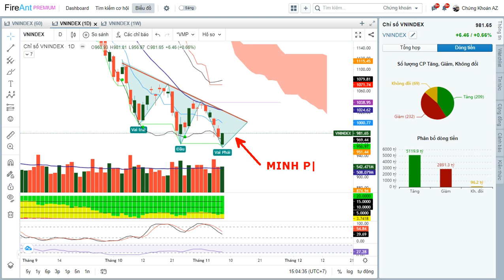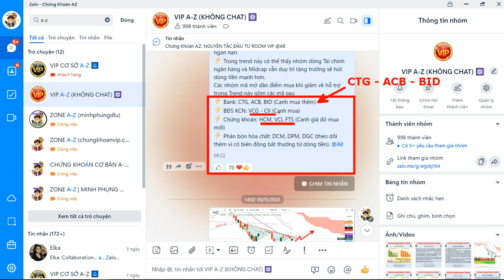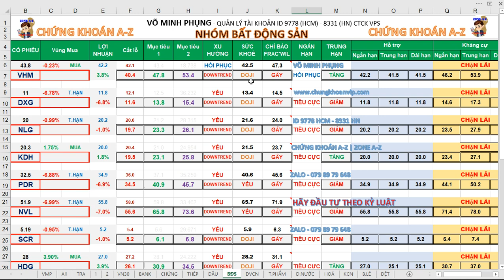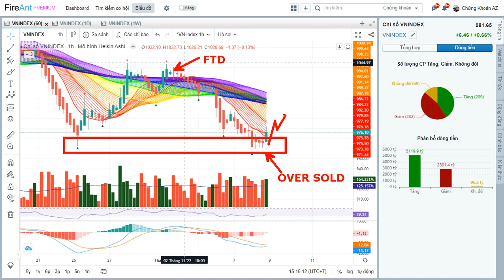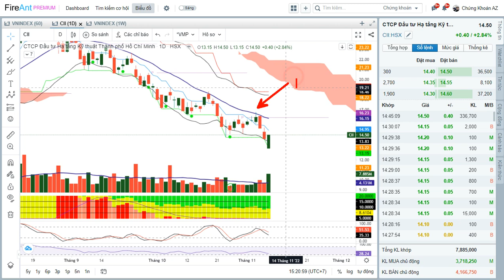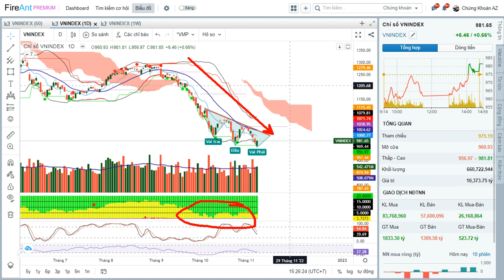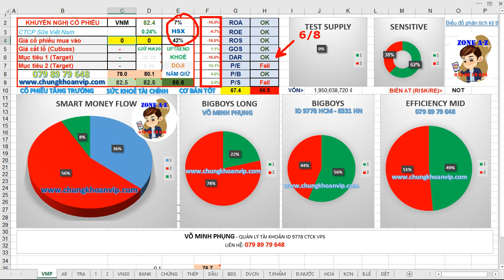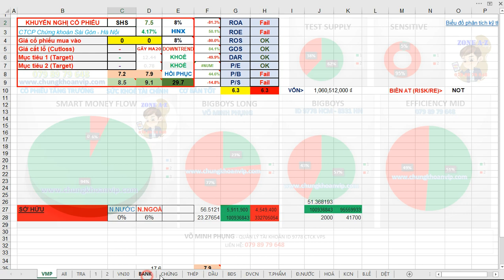Chứng khoán hàng ngày 08/11 ✅ Nhận định thị trường 09/11/2022 | TEST điểm mua? - Minh Phụng Stock